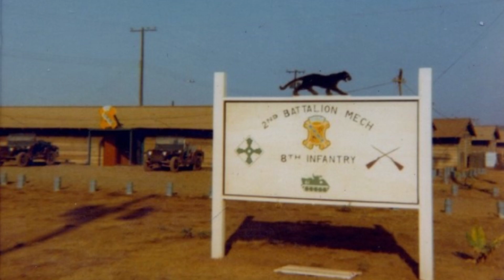34 Base Camp Blues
After being told I was to dirty to go into the PX to buy Beer & Soda for my men in the field, I thru a little temper tantrum and more than a few people were concerned I was sitting behind a fully loaded 50 Caliber machine gun.